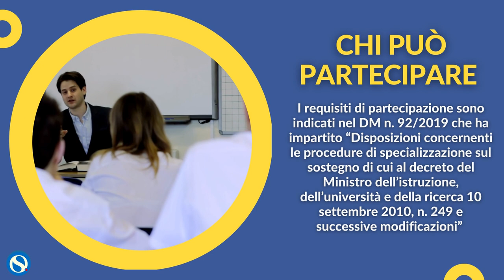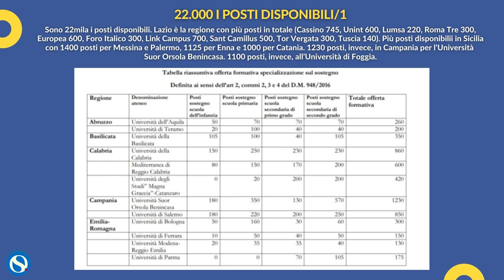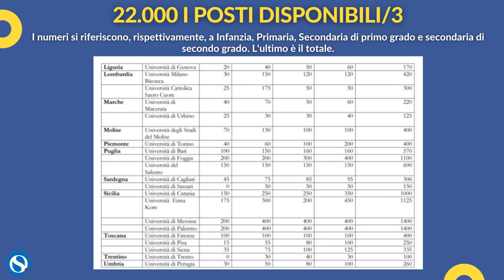Tfa sostegno VI ciclo: si parte il 22 settembre: info, requisiti e posti. La guida rapida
Si parte con il VI ciclo del TFA sostegno. Prove preselettive a settembre. 22mila i posti disponibili.

Le info utili a cura della redazione di Orizzonte Scuola